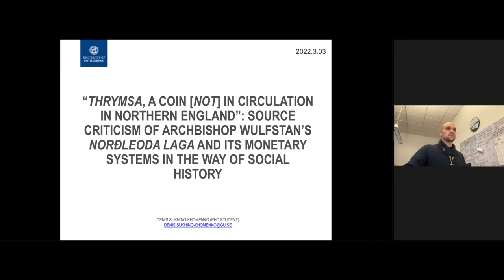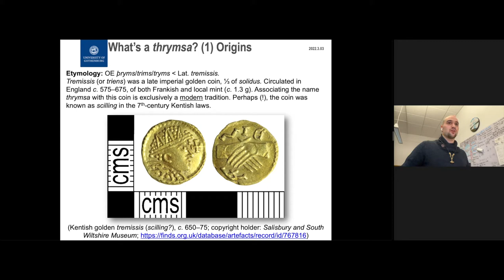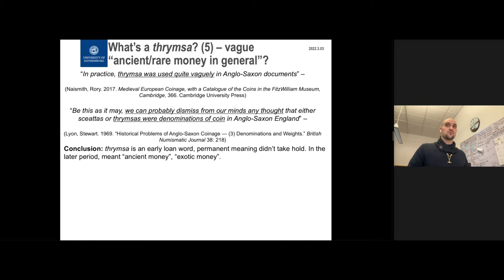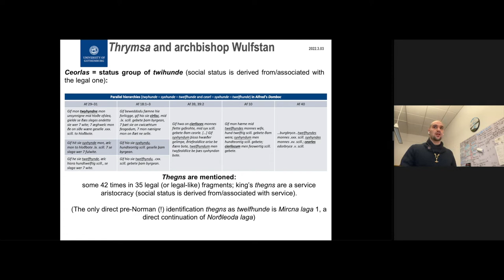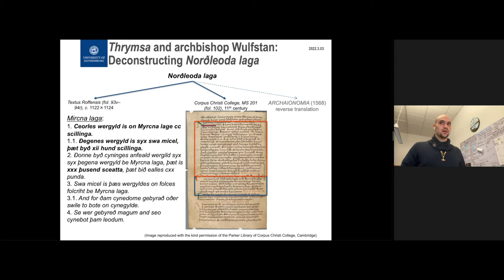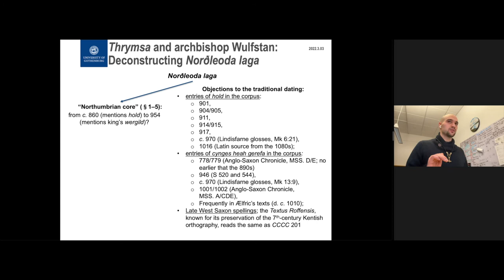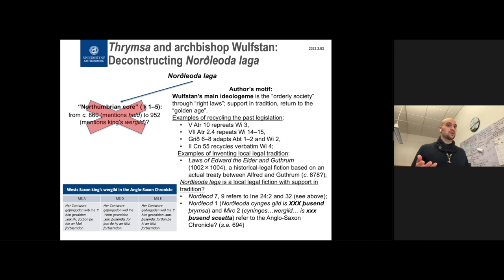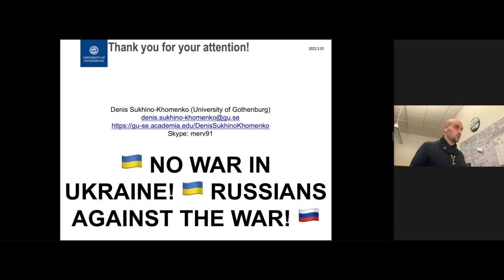“Thrymsa, a coin [not] in circulation in northern England”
In this presentation, I expound on the so-called Norðleoda laga, or the “laws of the Northern People” (presumably the Northumbrians), itself part of the provisionally called “Compilation on status”. I argue that not only was the second half written by the York Archbishop Wulfstan (d. 1023), but all of the text as we have it. In the fist part, Wulfstan resorted to an otherwise obscure monetary unit of “thrymsa”. I argue that this was done in order to convey a flavour of archaism, since for Wulfstan’s ideologeme of an “orderly society” the past was the “golden age”, and (pseudo)tradition the main justification for his vision. The full published of this paper can be found

This presentation was held on the 8th day of Putin’s invasion in Ukraine in 2022. This war is horrendous, inhumane, uncalled for, brutal, and has no justification. It cannot have. This is a war of one man, Vladimir Putin, and his lickspittle clique who have usurped Russian people’s sovereignty and have been terrorising them for two decades. This is not the Russian people’s war. We condemn it with all our hearts! I do not renounce my Russianness. I do not shirk the responsibility we all bear as Russians. I do not excuse or exculpate Russian people. Yet we are still people. Our losses are incomparable with the catastrophic toll on the Ukrainian people and their atrocities. We stand by the Ukrainian people and pray for their victory. 42 million people are now being attacked by a madman with a nuke and lost grip on reality or humanity. 142 million, at the same time, are being held his brain-washed hostages. By this presentation, I hope to among other things humbly state: we are still people, we too are terrified and terrorised by the warmongering madmen who claim to be our government, and we still hope to contribute to the world and peace in it — we implore you to not forsake us, to not sever cultural, friendly, academic, and humane ties with us. Let us please help restore Ukraine by contributing to the global GDP and with our taxes, rather than leave us pushed to the wall and left balancing at the edge of survival in an isolated, impoverished, propagated and terrorised dictatorship! Thank you all! Victory and glory to Ukraine! 🇺🇦